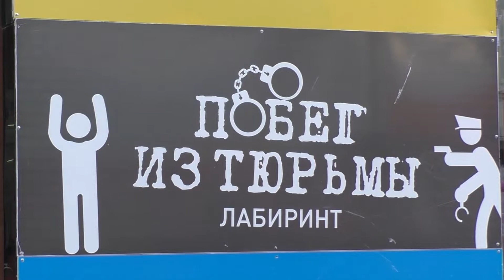Побег из Майи =) Харинама 10.11.2018 Екатеринбург